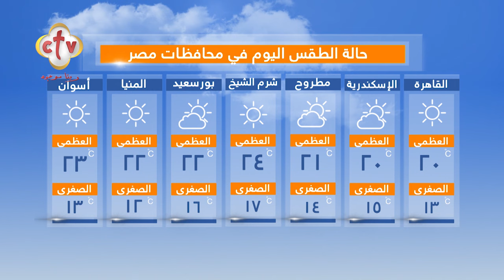فقرة الصحافة "الدنيا فيها إيه؟" | برنامج صباح النور | مع إسحق يونان وهبه كميل | 28-12-2023